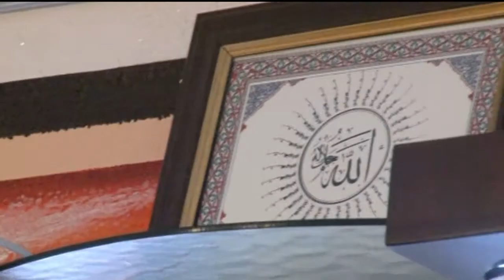Mevluti ko riza Hamburg